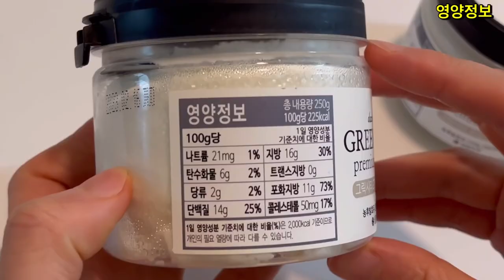산미 적고 꾸덕한 그릭 요거트 추천 / 그릭시티 프리미엄 요거트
그릭시티 프리미엄 요거트를 소개합니다 💓